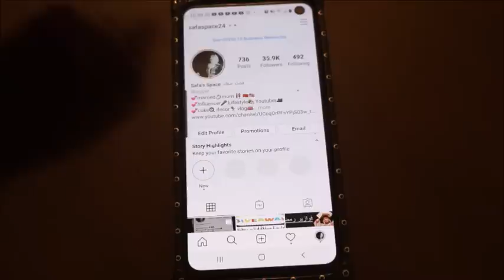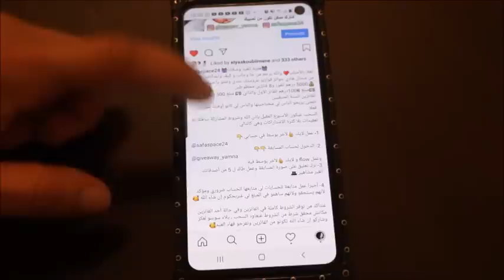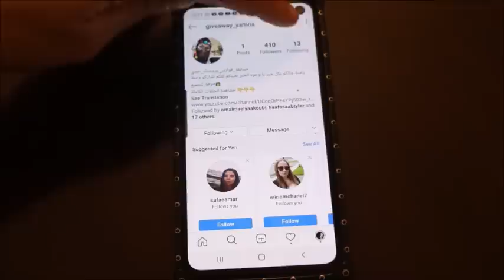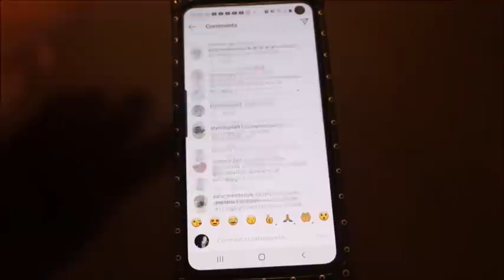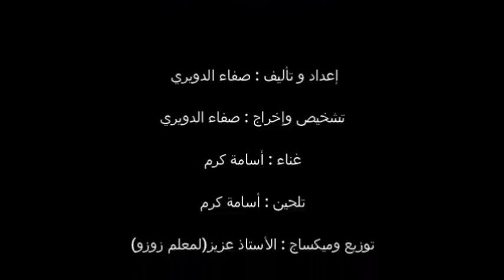برامج_رمضان_2020 فوازير "عروستك عندي" الحلقة الثانية عشر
لي عرف جنسية عروستنا
1- يضغط إعجاب
2- يشارك الفيديو
3- يدخل صفحةالانستغرام
safaspace24
4- يكتب الجواب فتعليق على صورة الحلقة

نتمنى تعاونوني بالبارطاج والتفاعل لأني درت مجهود كبير في الكتابة لي أول مرة نخوض تجربتها أيضا الملابس والتصوير كلشي فيه تعب ومجهود ذاتي بمعدات
 بسيطة، زائد أني بغا فأول أيام العيد إن شاء الله ندير سحب للناس لي تتجاوب في كل فزورة وتكون هدايا ليهم وهادشي كلو صعيب يتحقق بدون تفاعل، يامنة تحييكم